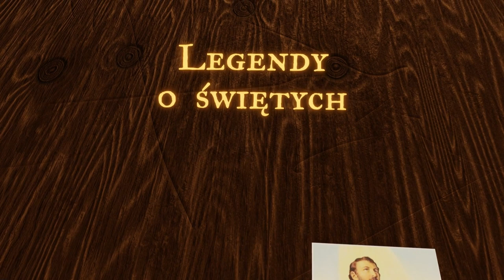Święty Piotr Męczennik